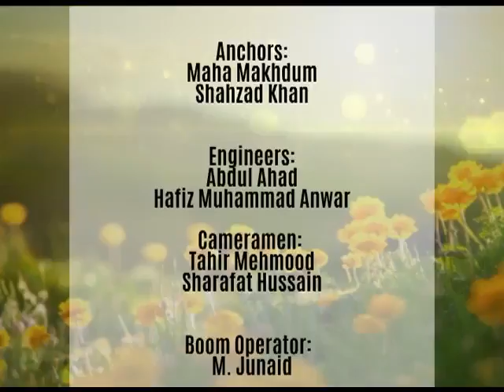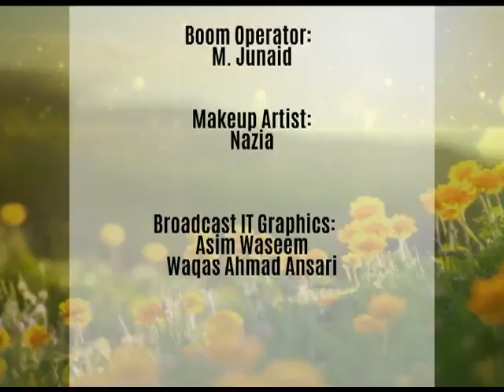Ch Toquir: World This Morning | PTV World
chaudhry Toquir Ahmad latest interview with World This Morning team at PTV World